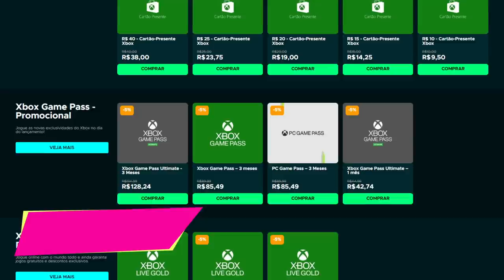Muita coisa ACONTECENDO com Elden Ring! O MOD do Bill Clint0n e ARMORED CORE Souls-Like?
Miyazaki disse que vai ter várias coisas em Elden Ring

➤ PSN: hadessama94